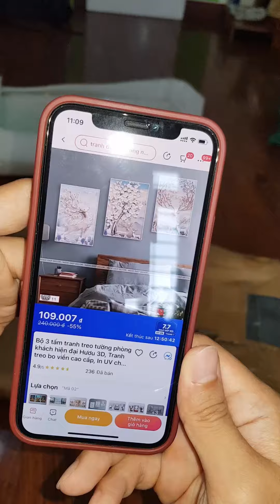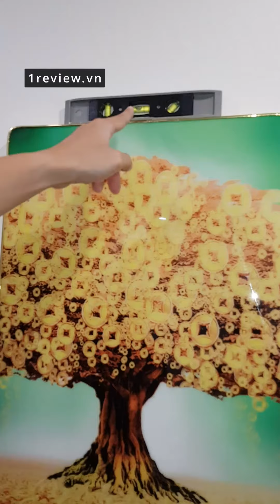Tranh 3D tráng gương rẻ LAZADA SHOPEE có đẹp không?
Tranh treo tường 3 bức phong cách Hiện đại - Bắc Âu G1, tranh trang trí phòng khách, phòng ngủ, phòng ăn, spa, trang trí nhà cửa, tranh decor
Bộ tranh treo tường 3 bức phong cách hiện đại - phong cách Bắc Âu
-Tranh bộ hiện đại treo tường theo phong cách Bắc Âu
- Scandinavian đang là xu hướng được quan tâm nhất tại thời điểm hiện tại, xu hướng nội thất rất phù hợp với không gian nội thất hiện đại theo hướng tối giản.
Sản phẩm gồm 3 tranh:Kích thước : 25X35CM/bức
Chiều dày: 10MM
Chất liệu: Vật liệu tổng hợpgiả gỗ sang trọng và bóng (là vật liệu tổng hợp từ hai hay nhiều vật liệu khác nhau tạo nên vật liệu mới có tính chất vượt trội hơn hẳn so với các vật liệu ban đầu, khi những vật liệu này làm việc riêng rẽ)
Độ bền lên tới 15-20 năm trong điều kiện tốt
Màu sắc chân thực, tươi sáng,không bay màuLắp đặt dễ dàng không cần khoan tường